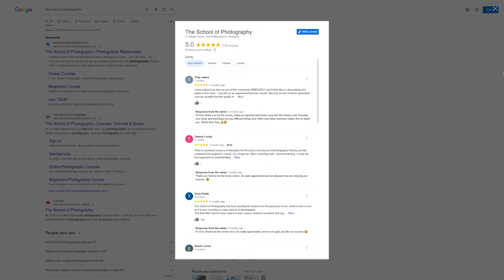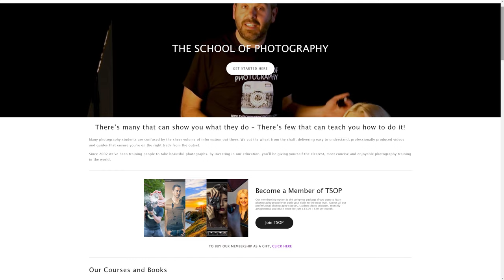Why Photographers Fail – The 3 main reasons!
Are you failing as a photographer? Are your pictures not coming out as good as you want them to? Do you feel like you're running out of ideas or that you can't be creative? Or you’re not getting the work that you think that you deserve, and now feel like you're failing as a photographer.

I've been teaching photography since 2002 and I've literally had tens of thousands of failing photographers come to me and I can tell you now that the reasons that they fail are very common. In this tutorial, I'm going to tell you the three things that cause photographers to fail and what you've got to do is be humble and admit if any of these three things is you.

Create a website with Squarespace.

And remember – Learn photography properly at The School of Photography